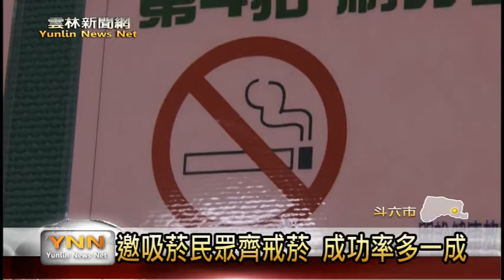雲林新聞網-邀吸菸民眾齊戒菸 雲縣戒菸有成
雲林縣衛生局推動戒菸運動，已經有十多年的時間，不少的醫療院所也陸續加入，成立戒菸門診，其中台大醫院雲林分院，從去年就支持戒菸團體，聚集吸菸民眾，一起來戒菸，並讓成功率增加一成以上，因為戒菸通常都會肥胖，醫院更特別推出食譜讓大家做參考。
【以上新聞可從哈TVApp收視】